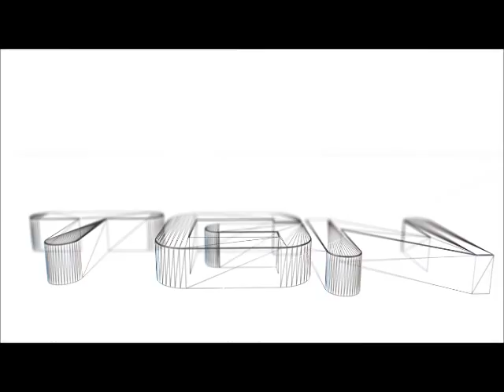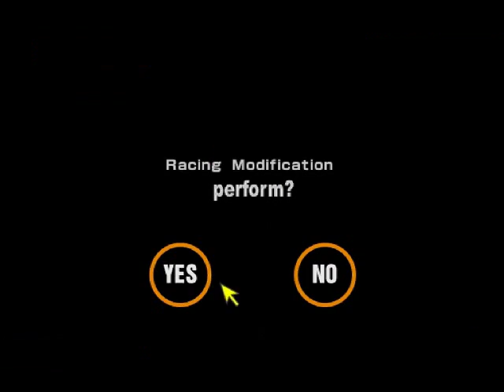Let's Play Gran Turismo 2 #140 - Ivy League Language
I'll bet they all talk in robot language...